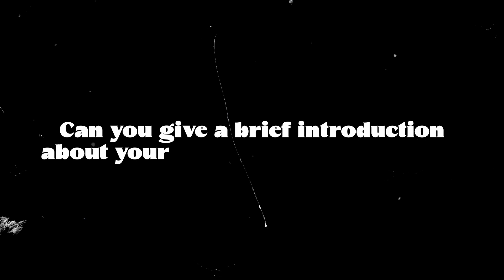Resigned from WIPRO and secured AIR 2 in GATE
Tags(Ignore)
GATE Topper Interview
GATE 2024 ECE topper
Toppers talk
GATE ECE Topper